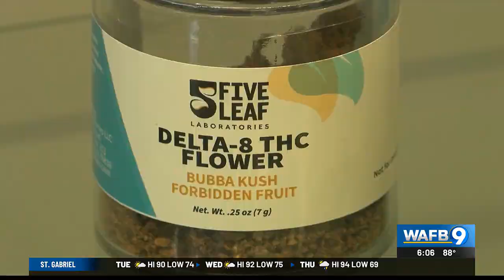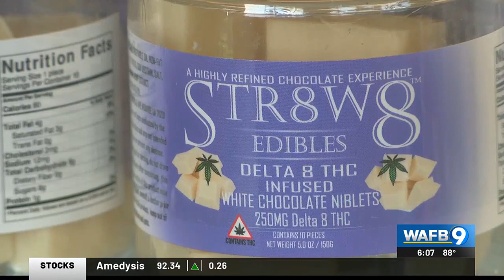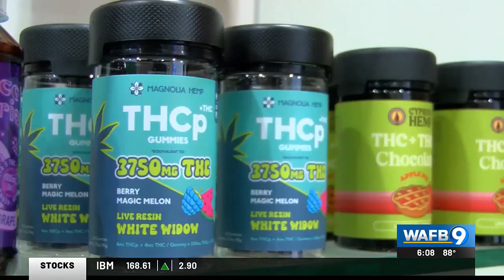Louisiana's booming hemp industry may soon be gone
Just as quickly as the industry has risen in the state over the last few years, a bill catching traction at the state Capitol could send it crashing down.